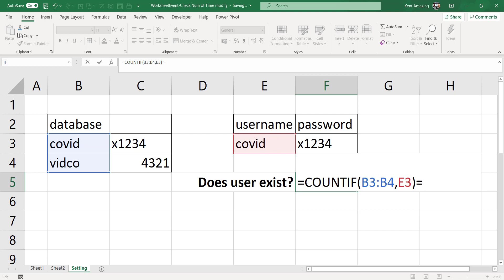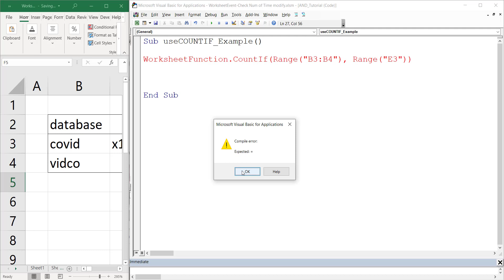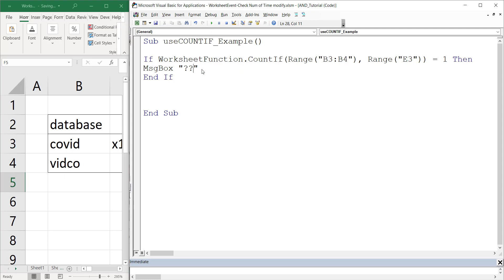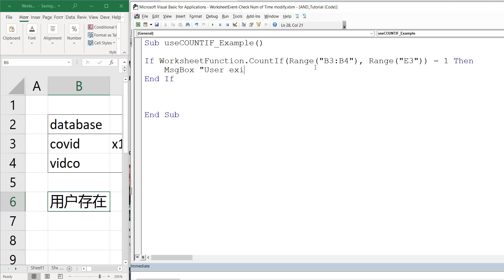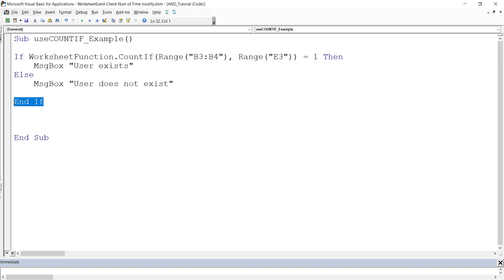Excel vba - WorksheetFunction COUNTIF in Mandarin